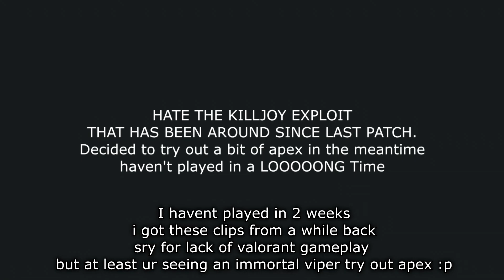VALORANT FIRST STRIKE FINALS WAS FLAWED!!!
Hope This video shared some valid points to yall!
Hope you learned something! Catch yall next time!